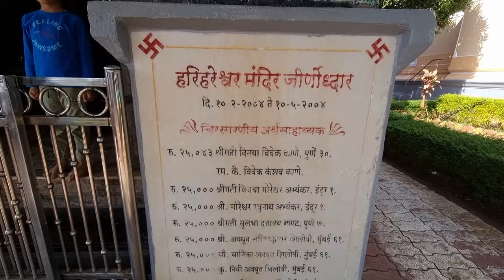Kadyavarcha Ganpati | Anjarle Beach Dapoli | EP-2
Hello Viewers!!

This magnificent, ancient temple dates back to 1150 with original constructions of wooden pillars. Ganesh idol inside is a rare one with its trunk on the right side. In order to reach this temple at Anjarle Beach, you will have to climb a set of stone stairs.

Link to our Konkan Videos

Link to our Shambha Ji nagar vLogs

0:00 Intro
1:20 Darshan
1:43 History of temple
2:40 Shiv Temple
3:40 Ganpati First step
4:20 Refreshment option
4:37 Turtle pond
5:15 thank you